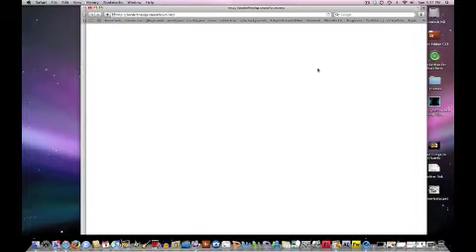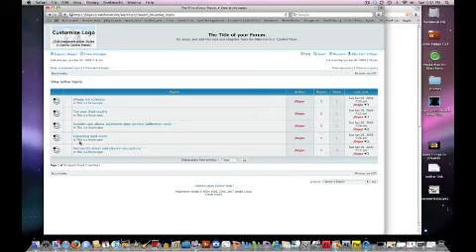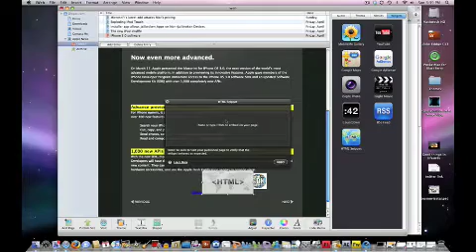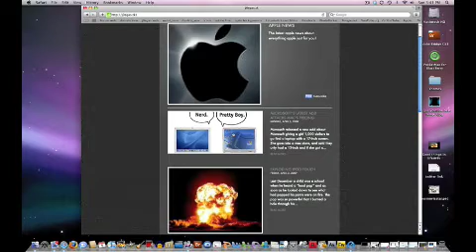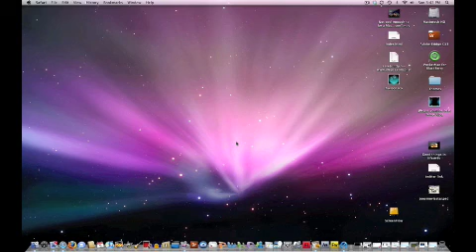How to put a forum on your website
This is a video showing you how to put a forum on your website! You can do this on every web server, even iWeb!